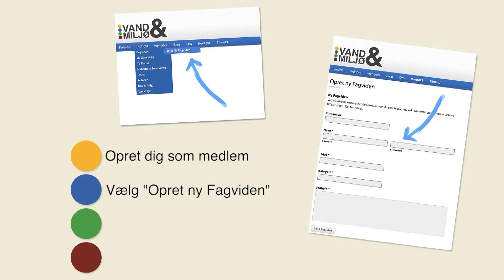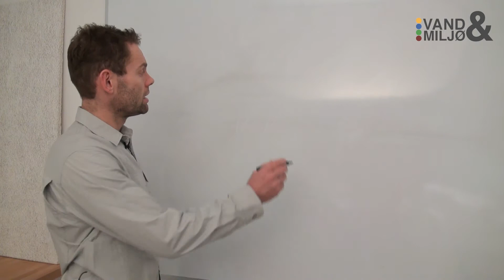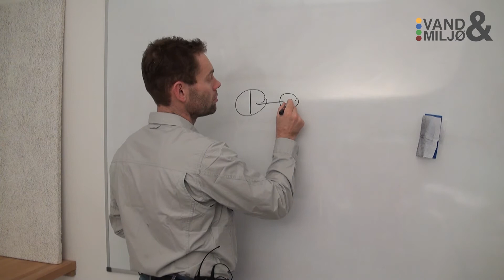Vand Og Miljø .dk | Nedsivningsanleag.mp4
VandOgMiljø.dk - Fagviden

I denne video forklares der om nedsivningsanlæg.